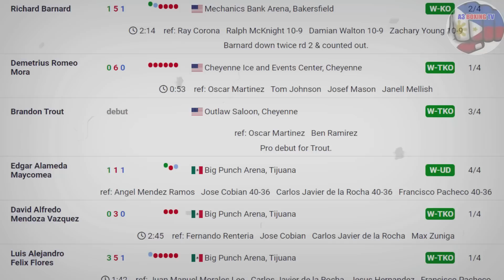PINOY 19YO GALAWANG SHAKUR ANG NEXT NA NONITO DONAIRE 10W OL 8KOs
CREDITS TO:
PHILBOXING
INQUIRER SPORTS
DAZN
BOXING SCENE
WIKIPEDIA
DAZN
BOXING 24/7
BOXING 24.COM
WBN

RELATED CHANNELS:
JUWEBOY BOXING TV
BOY BAKAL
FILIPINO BROTHERS
KAMAO TV
PINOY BOXING SCENE
AG's SPORTS
KABRADER TV

BOXING COMMENTARY CHANNELS:
POWCAST SPORTS
BAD ARATILES
SPORTS MANDA
CHANNEL NI MANOY

jerusalem vs taniguchi fight,
jerusalem vs taniguchi prediction,
jerusalem vs taniguchi live,
jerusalem vs taniguchi odds,
jerusalem vs taniguchi hightlights,
highlimelvin,
jerusalem vs masataka taniguchi,
taniguchi vs Jerusalem,
jerusalim vs, taniguchi,
melvin jerusalem vs,
taniguchi vs, jeru vs tani,
Jerusalem vs tanaguchi,

3.This video is not associated with any company or products mentioned in the video.
4.No intention to infringe photos or audio use in this video.